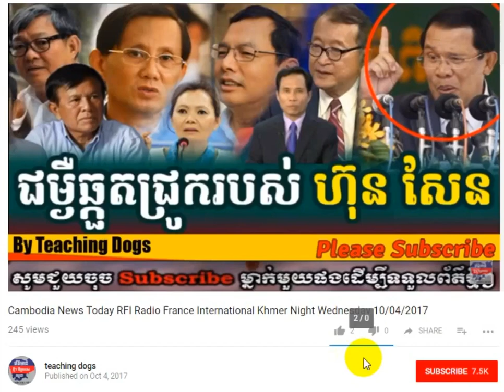Cambodia TV News CMN Cambodia Media Network Radio Khmer Morning Thursday 10/12/2017